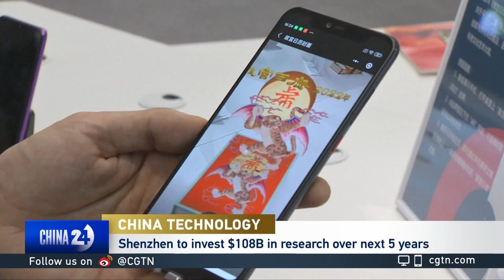The future of artificial intelligence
CGTN's Elaine Reyes talks to Nina Xiang - the founder of China Money Network, and author of "Red AI:Victories and warnings from China's Rise in Artificial Intelligence" - about the future of artificial intelligence.